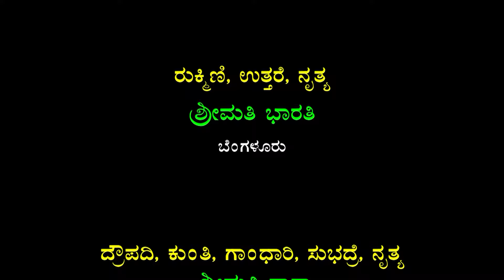ಕುರುಕ್ಷೇತ್ರ ನಾಟಕ ಭಾಗ-9 ಕಾಲ್ಪೇಹಳ್ಳಿ ಗ್ರಾಮ, ರೊಳ್ಳ ಮಂಡಲ್, ಮಡಕಶಿರ ತಾಲೂಕ್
Title : Kurukshetra Drama Part-9  Kalvehalli Madaka Sira ಕುರುಕ್ಷೇತ್ರ ನಾಟಕ ಭಾಗ-9 ಕಾಲ್ಪೇಹಳ್ಳಿ ಗ್ರಾಮ, ರೊಳ್ಳ ಮಂಡಲ್, ಮಡಕಶಿರ ತಾಲೂಕ್
Banner : Shree  Lakshmi Ranganatha Swamy Krupa Poshitha Nataka mandali Kalvehalli Gramma, Madaka Sira Thaluku, Sri Satya Sai Zilla
P&C : Shruthi Tracks Music & Video Company
Language : Kannada
Sri Krishana : B t YanjarGowdru  C.C. Giri
Dharmaraya : Devaraju P E Rolla Gollrahatti
Beema : Karegowdru Hanumanthanahalli
Arjuna : Gunnayya B G Halli
Duryodhana : N Ramesh (Pogaku) H T Halli
Dushyasana : P M Thipeswamy Mallina Maduvu
Karna : K Ramkrishna H T Halli
Shakuni : K Prakash Mallina Maduvu
Saindava : Maranna C. C. Giri
Vidhura : B R Ranganath H T Halli
Guru Acharya Drona : Sharath Siddhara gallu
Beeshma : L.G. Putraju Mallina Maduvu
Sathyaki : P N Harsha C.C. Giri
Balakrishna : Karunya B G Halli
Rukmini,Uttare,Nurthya, : Smt bharathi bengaluru
Dropadi,Kunthi,Gandhari, : smt Tara Tumakuru
Casio : Thandavamurthy Pemnahalli
Tabala ; Shatalappa Tumakuru
Clarinet : Vinay Bengaluru
Rhytam Pad : Badri Hiriyur
Organisers ; M.S Kumar,M.J. Yangarappa Mallina Madavu
Drama Scenery : Shree Basaveshwara Drama Scenery Tumakuru
Music & Drama Direction : Shree Siddaganga Kumbar Siddhara gallu
Chinnada Gombekannada || old Kannada movie ||1964 ಚಂದನದ ಗೊಂಬೆ,
Sathvapareekshe Kannada 1987 ಸತ್ವಪರೀಕ್ಷೆ ಕನ್ನಡ
Deepa - Kannada Film ದೀಪಾ ಕನ್ನಡ 1977
Seetha - ಸೀತಾ Kannada Full movie 1970
I love you|| Kannada 1979 ||ಐ ಲವ್ ಯೂ ಕನ್ನಡ ೧೯೭೯
Nanda Gokula|| Kannada Film 1972|| ನಂದಗೋಕುಲ
Kalaavati Kannada Film || ಕಲಾವತಿ || 1964 ೧೯೬೪
Nadiyo Devara Chakarege Kannada part-2
Sri Chamundeshwari pushpamala Part 1
Madhuranama Selected Devotional Songs Part-1
Madhuranama Selected Devotional Songs Part-3